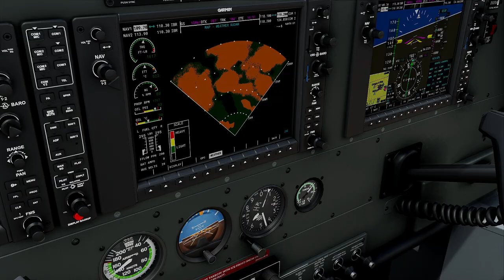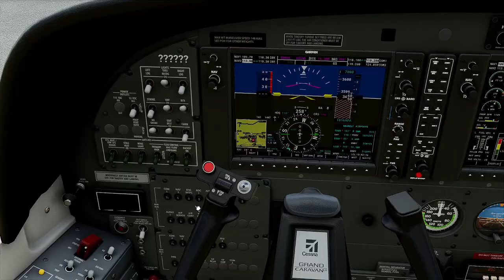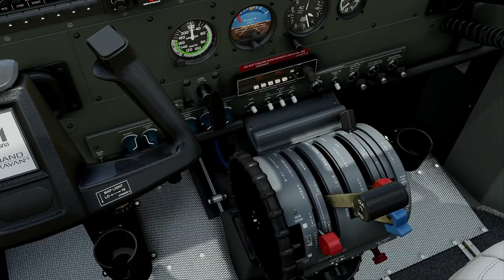Short landing @ Brasilia RWY11L